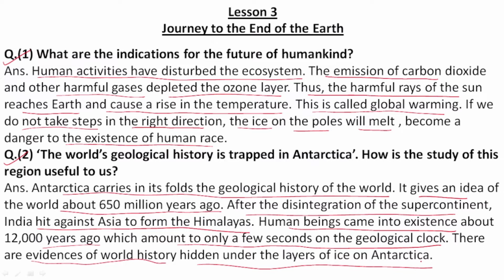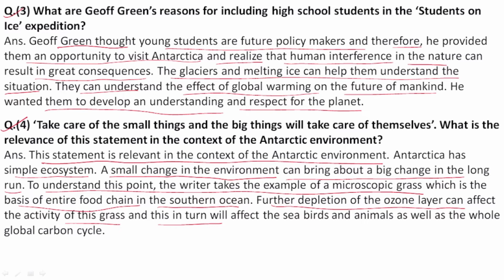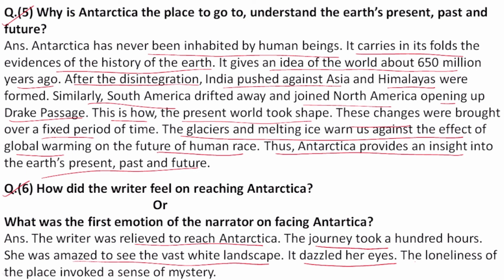Q and A | Chapter 3 | Journey to the End of the Earth | Class 12 | Vista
Paid ( Full Notes ) Class 12 (100rs)
Free telegram group (For Class 10 and 12 both)